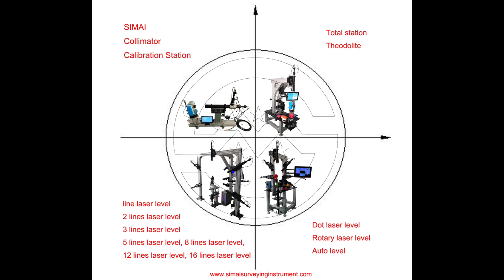How to repair total station, theodolite, and level?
Good day! This is Mr. Lee from SIMAI SURVEYING INSTRUMENT CO., LTD, sorry for my interrupt and thanks for your patience to read my mail.

How to repair total station, theodolite, and level? You must need our calibration station collimator.

Please allow me to make a brief introduction of calibration station collimator: New calibration station with CCD camera and LED screen, can be used for all brand of Auto level, Total Station, Theodolite, and laser products: line laser level (2 lines laser level, 3 lines laser level, 5 lines laser level, 8 lines laser level, 12 lines laser level, 16 lines laser level), dot laser level, rotary laser level, etc. Accept customer-made, our engineer can design according your workshop area, and products requirement.

Your prompt reply will be highly appreciated!

Mr.Lee /Sales Manager/International Trade Dept.
SIMAI SURVEYING INSTRUMENT CO., LTD
ADD:NO.293 LIANHUA ROAD, ECONOMIC AND TECHNOLOGICAL DEVELOPMENT ZONE, HEFEI CITY, ANHUI PROVINCE, CHINA.
SMART MAX GEOSYSTEMS CO., LTD
ADD: FLAT 601, 6/F, VASTKIN HOUSE, 84 JERVOIS STREET, SHENG WAN, HONG KONG, CHINA.